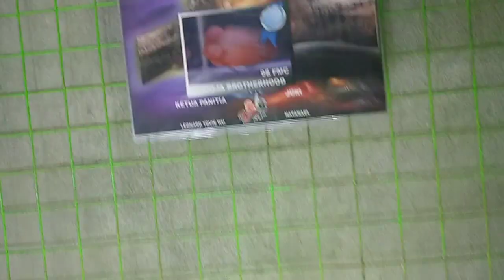Cara Progress Louhan Tyson Cross Breed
kali ini saya akan membagikan tips,bagaimana caranya memprogress louhan,jika kita tau cara2 yg benar dalam progress louhan,kita akan lebih mudah dalam memunculkan warna jenong mutiara dan body,,bagi temen2 yang masih kesulitan dalam progress louhan,simak videonya sampai habis..